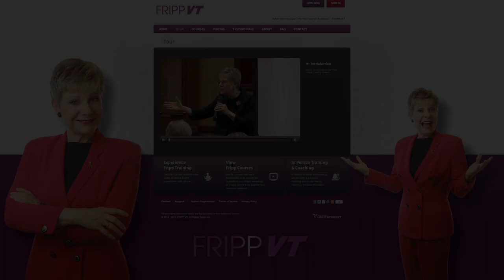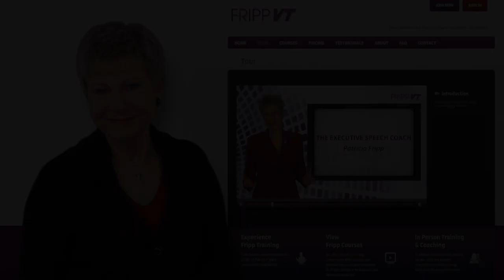Want to Get Paid as a Professional Speaker? FrippVT Patricia Fripp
Patricia Fripp: Is Your Goal to be a Professional Speaker.
is an interactive virtual platform where you can access Patricia Fripp as your executive speech coach 24-7. With testing, tracking and monitoring you really do become more powerfully persuasive in your presentations. Accelerate your career, make more sales, be perceived as a leader.